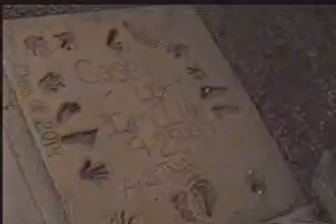My 30th Birthday Party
Young dumpsters - not for the faint of heart